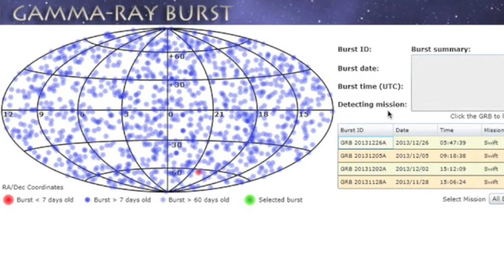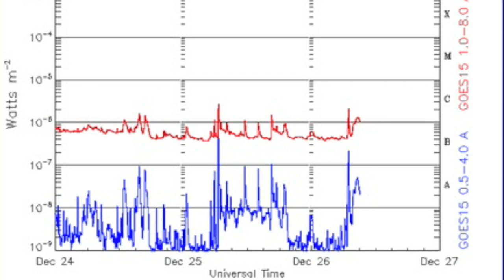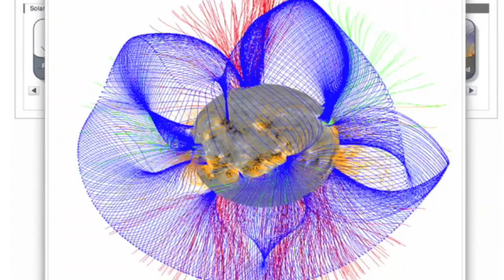3MIN News December 26, 2013: Weather, Space-Weather